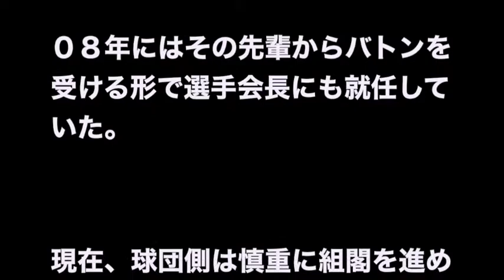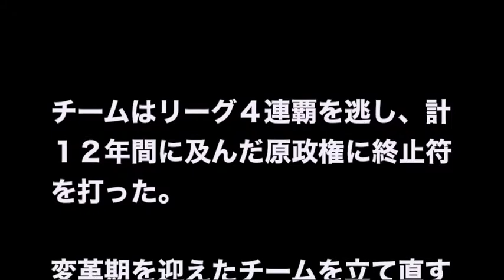巨人 二岡氏入閣へ ポスト未定も由伸新監督と固い信頼関係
巨人ＯＢの二岡智宏氏（３９）が、

来季コーチとして入閣する可能性が高いことが２５日、分かった。

二岡氏は巨人と昨年１月、国際スカウトへの助言を行う役割として業務委託契約。

現在まで古巣をサポートしてきたがコーチとしてユニホームを着るのは

１３年に日本ハムで現役を引退して以来、初めてとなる。

９８年のドラフト２位（逆指名）で巨人入りした二岡氏は、

１年目から遊撃の定位置を奪取した。

端正な顔立ちでファンも多く、チームの顔として定着。

０８年に日本ハムへトレードで移籍した。その後はケガに悩まされたが、

勝負強い打撃を生かし代打でも活躍した。

１３年の引退会見では１５年間の現役生活を振り返り

「完全燃焼できた。（今後は）打撃の勉強をしたい」

と話していた。

１学年上の高橋新監督とは現役時代から固い信頼関係で結ばれている。

０８年にはその先輩からバトンを受ける形で選手会長にも就任していた。

現在、球団側は慎重に組閣を進めているが、

二岡氏のポストについては１、２軍含めて未定。